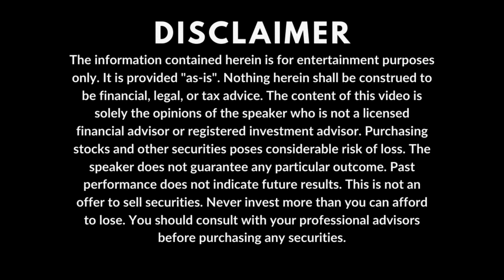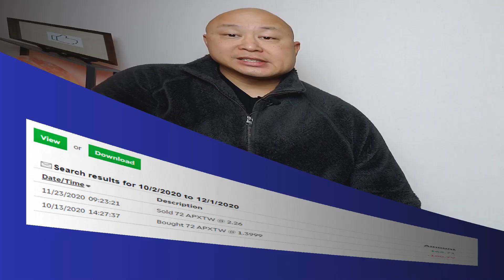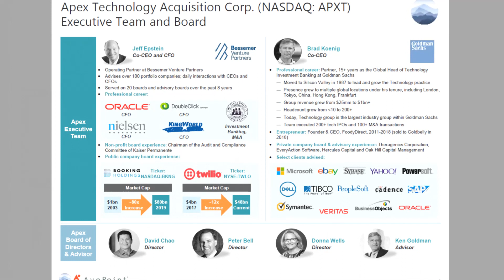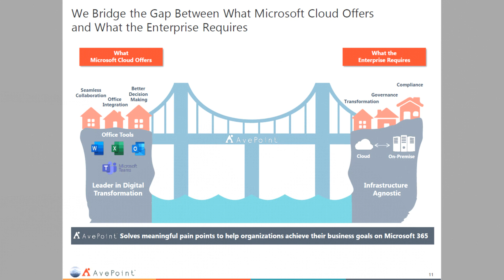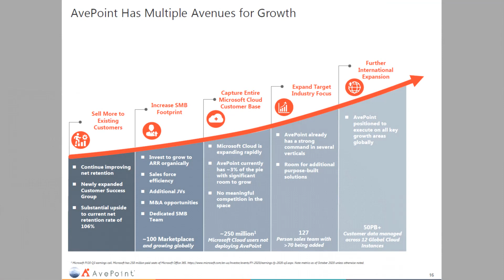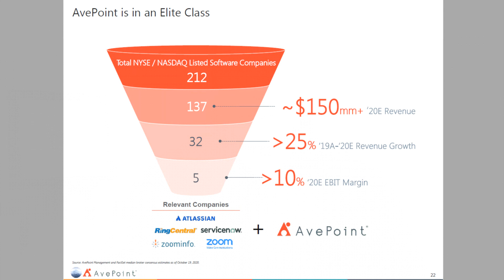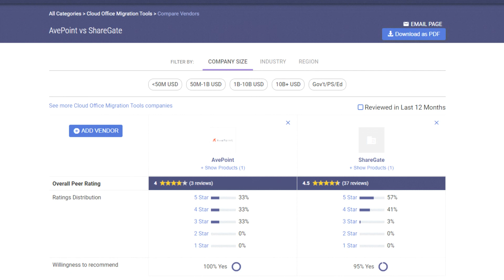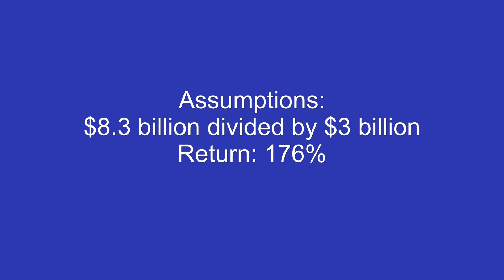APXT MASSIVE Price Target - Buy Now? | AvePoint Stock | Apex Technology Acquisition Corp SPAC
APXT is a hot SPAC (special purpose acquisition company) stock. It announced a merger agreement with AvePoint, a market-leading Microsoft cloud partner. In this video, I discuss:

Overview Of AvePoint
6:13 Bull Case For AvePoint Stock
7:56 Bear Case For AvePoint Stock
8:51 5 Year Price Target For AvePoint
10:26 Am I Investing In AvePoint?

RESOURCES

2. Any specific promotions I mention were available when I published my video and are subject to change without notice.
3. All content is provided "as-is" without warranty.